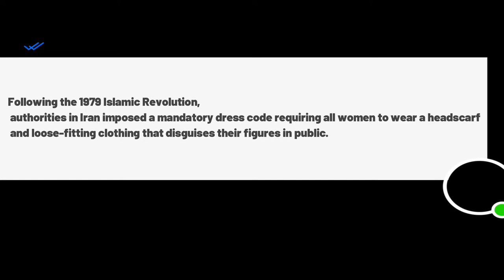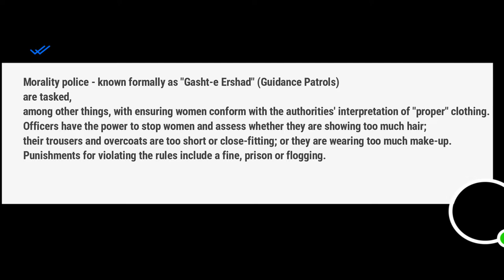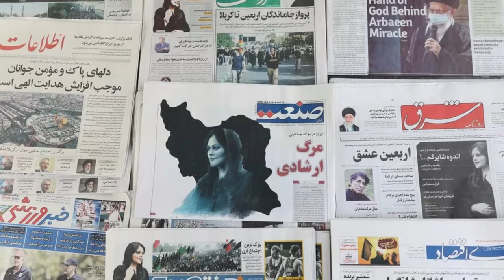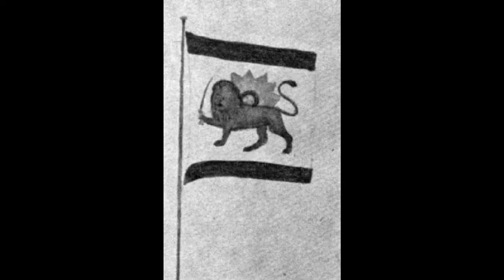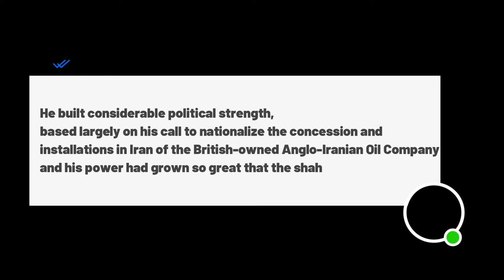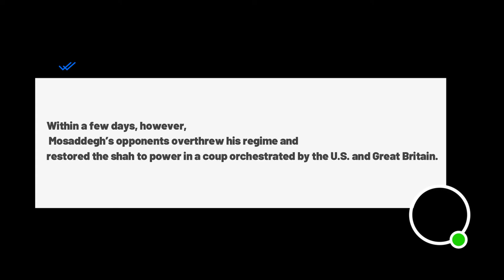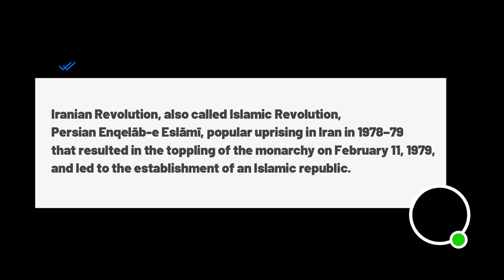Iran was so bold 40 years ago! 40 साल पहले इतना बोल्ड था ईरान !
Iran was so bold 40 years ago!